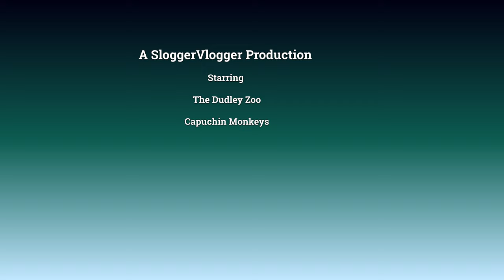Capuchin Monkeys Are getting Ready For Halloween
Capuchin monkeys are getting ready for halloween with their red blanket. It's very difficult to keep up with these Capuchin monkeys. They're full of energy playing with this red blanket.